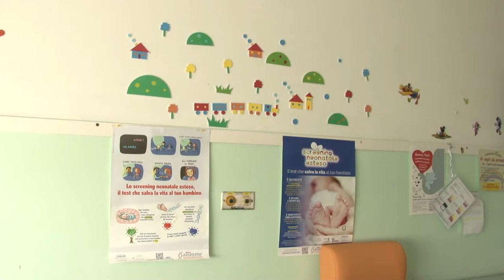2020, record negativo di nascite: il Covid accelera il calo demografico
Secondo uno studio del Cresa, la pandemia ha accelerato il declino demografico in Abruzzo e nel resto d'Italia. Nel 2020 record negativo di nascite e il più alto numero di decessi dal dopoguerra. Diminuiscono anche i flussi migratori e i matrimoni.